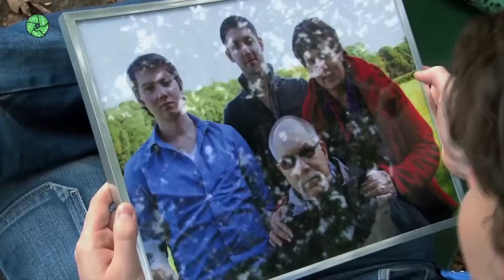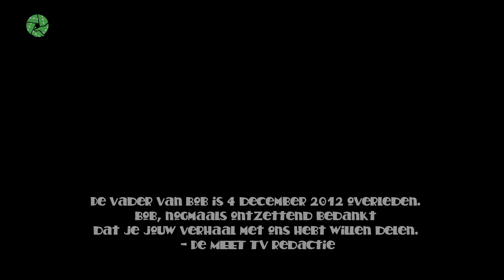3 JAAR MEET TV! - deel 1